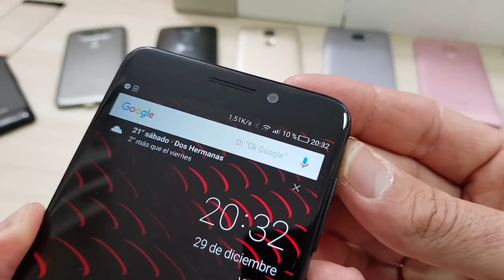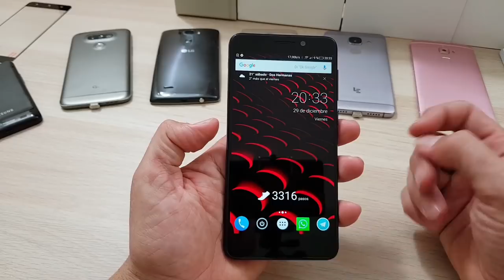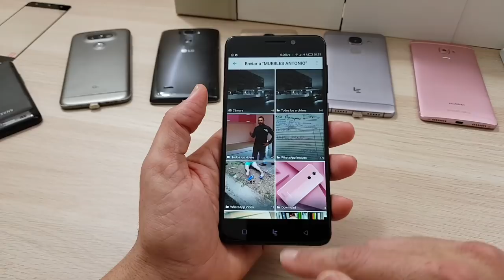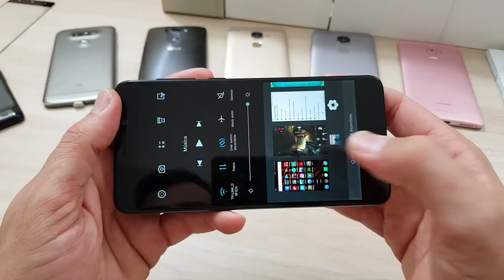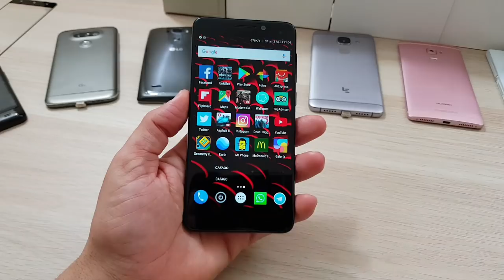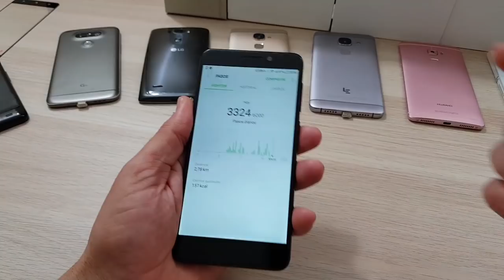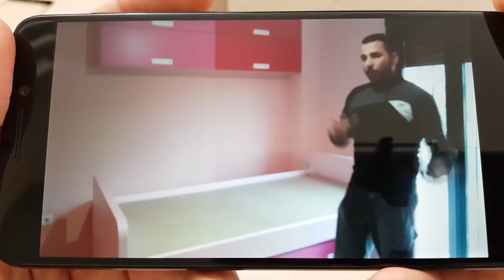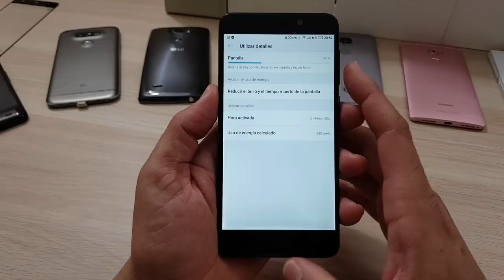Opinion final leeco le pro 3 AI edition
Experiencia tras 1 mes de uso cotidiano con el dispositivo
dispositivo de calidad precio
Espero que os guste
¿Has visto esto?: .¡Si eres nuevo en AliExpress te llevas un cupón de US $4 para tu primera compra!
en el portapapeles
(from AliExpress Android)¿Has visto esto?: .¡Si eres nuevo en AliExpress te llevas un cupón de US $4 para tu primera compra!